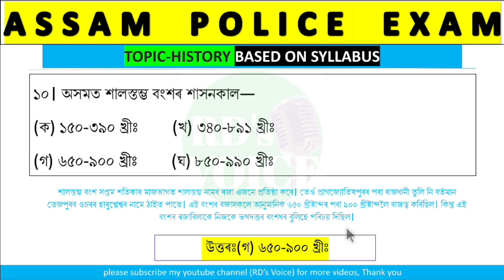Assam police recruitment 2023// AB UB CONSTABLE SI MOCK TEST// অসম পুলিচ চাকৰি GK 14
ইয়াত গণিতৰ বিভিন্ন বিষয়ৰ বিভিন্ন সমস্যাৰ সমাধান অতি সহজকৈ পাব । বিভিন্ন প্ৰতিযোগিতা মূলক পৰীক্ষাত সঘনাই আহি থকা অতি গুৰুত্বপূৰ্ণ প্ৰশ্নৰ সমাধান ইয়াত পাব। গতিকে সকলোকে চেনেলটো চাবষ্ক্ৰাইব কৰিবলৈ অনুৰোধ জনালো।

This is a series of 10000 important gk for all gov jobs viz ssc rrb bank defence apsc upsc police pnrd Assam jobs etc. In this part I provide some important mcqs. I hope this questions will help you. Thank you

ইয়াত বিভিন্ন ধৰনৰ চৰকাৰী প্ৰতিযোগিতামূলক পৰীক্ষাৰ বাবে দৰকাৰী সকলো টপিক আলোচনা কৰি থকা হয়। ধন্যবাদ

Topic covered
Important maths questions and solution
Math tricks
AB UB CONSTABLE ANS SI COMMANDO EXAMS
IMPORTANT MCQS OF HISTORY
WITH ADDITIONAL EXPLANATIONS
অসম পুলিচ পৰীক্ষা প্ৰস্তুতি
Assam police ab UB Constable exam preparation
si exam preparation
ASSAM POLICE EXAM 2021
ASSAM HISTORY IMPORTANT MCQs
অসম পুলিচ ২০২১-২২
অসম বুৰঞ্জী কুইজ
Assam history important 30 MCQs
important 4 all compitetive exam
Assam police assam history gk
Assam police written test exam

Facebook group ASSAM POLICE AB UB CONSTABLE EXAM AND SI EXAM PREPARATION